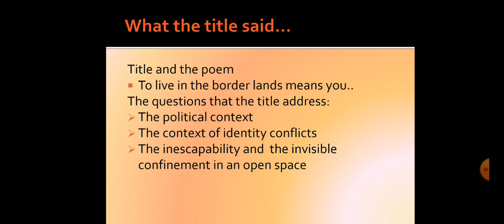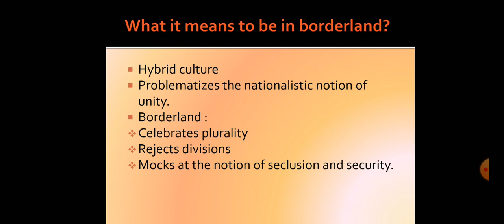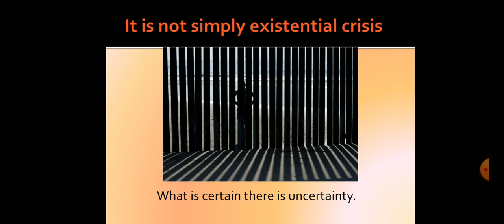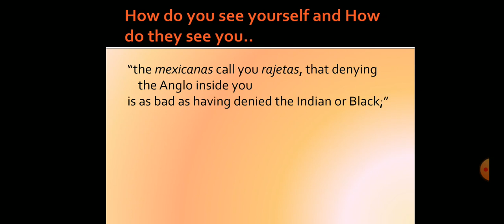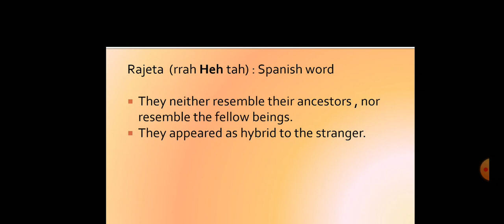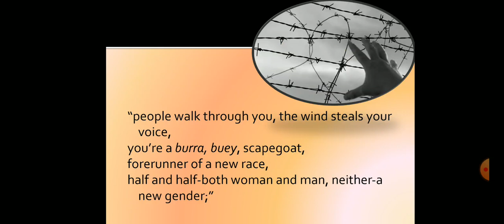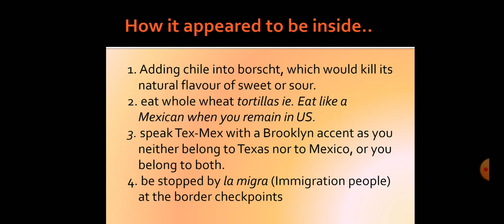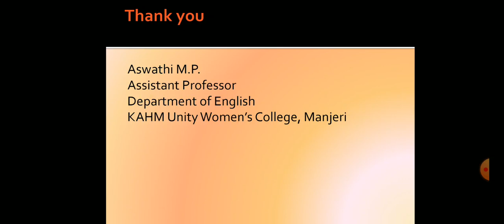GLORIA ANZALDUA 'S To live in the borderlands means you:An outline by Aswathi M.P.